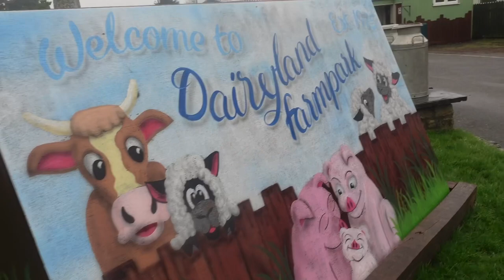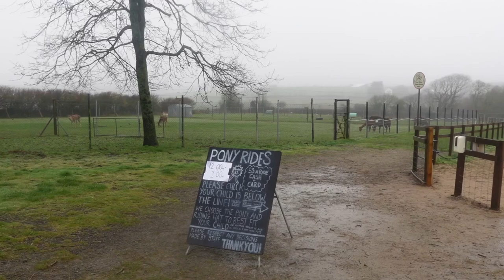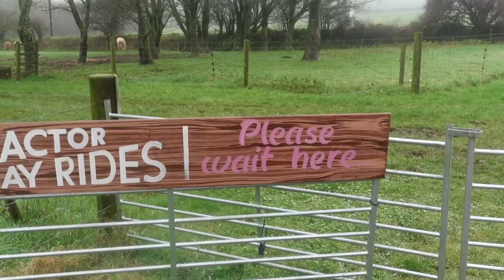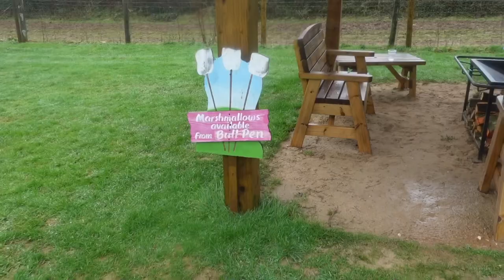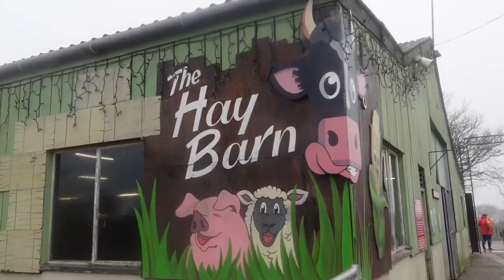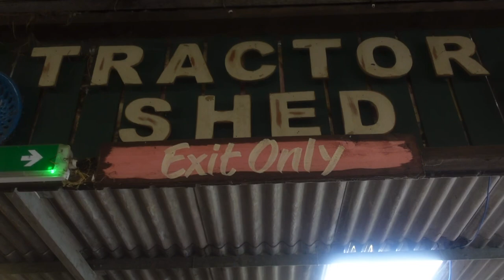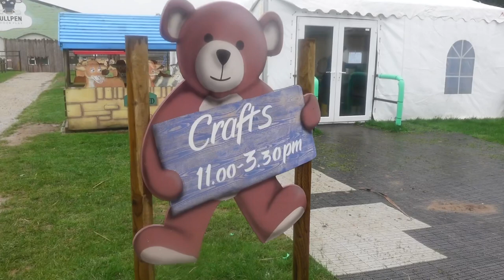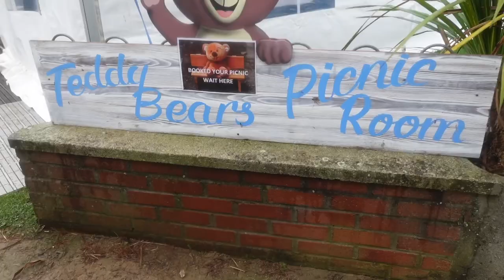We Visited Dairyland | Teddy Bear’s Half-Term Picnic!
Join us as we head to Dairyland, Newquay, for a half-term teddy bear picnic! Dairyland Farmpark has a a large soft play area, outdoor activities and is also a working farm. You can go on tractor rides and pony rides whilst visiting (for an extra charge).

For our visit, the teddybears had taken over! We went bear spotting on the tractor with our diver Ted, made some bear crafts and then had a delicious teddy bears picnic!